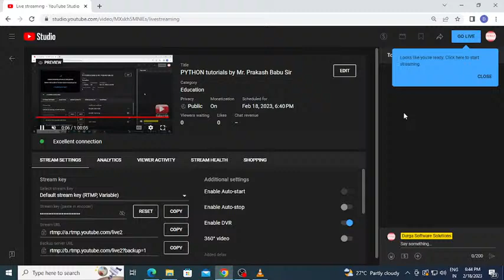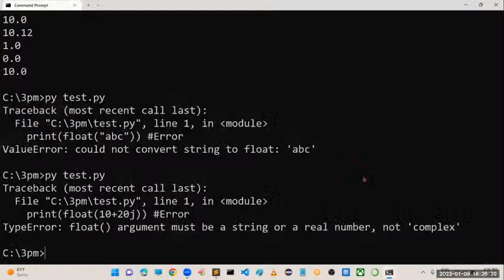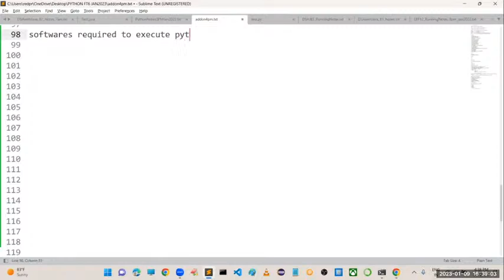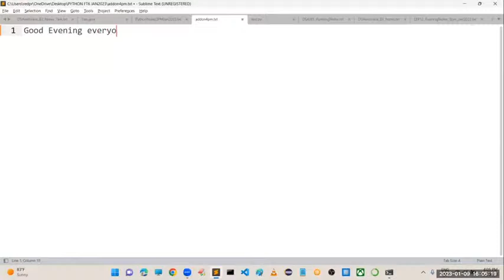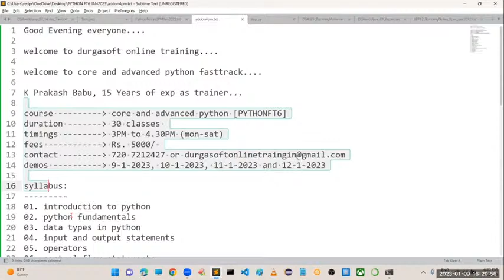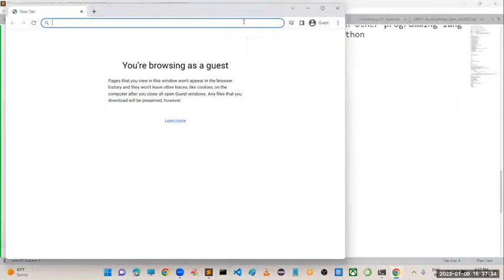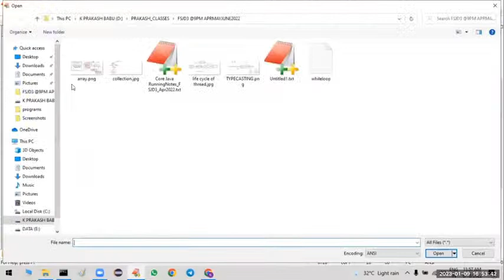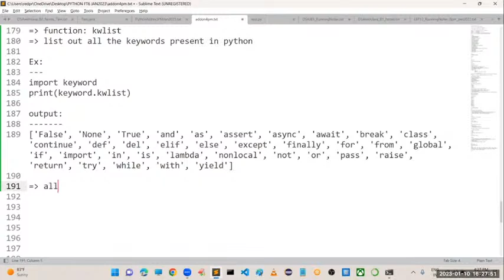PYTHON tutorials by Mr. Prakash Babu Sir